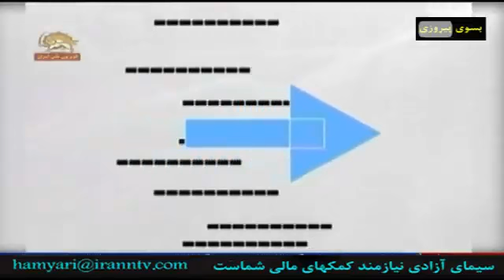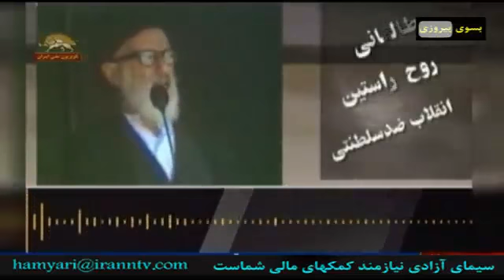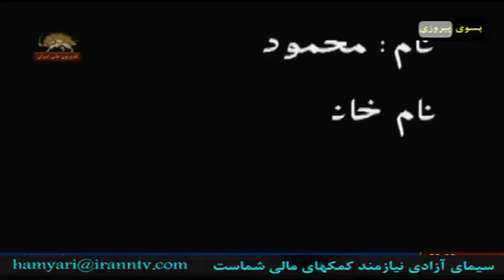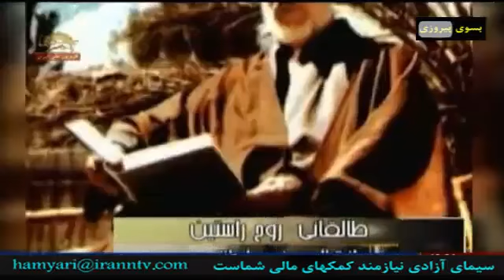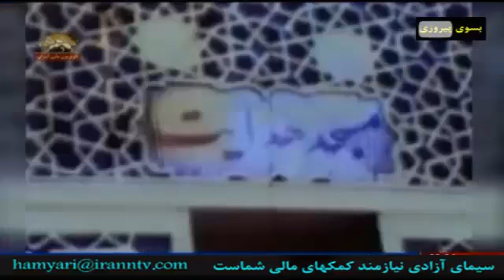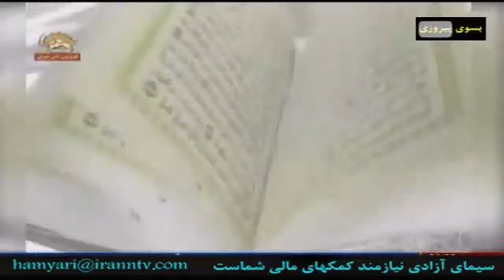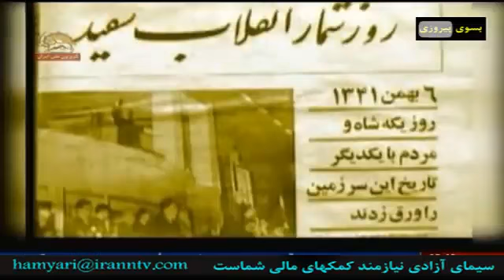پدر طالقانی روح راستین انقلاب ضد سلطنتی